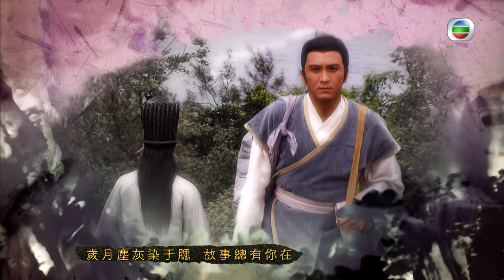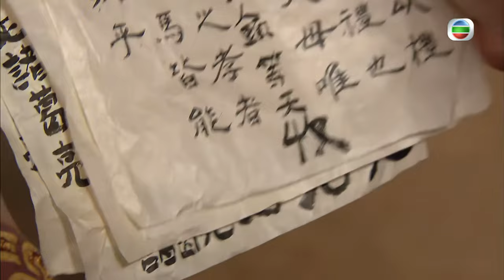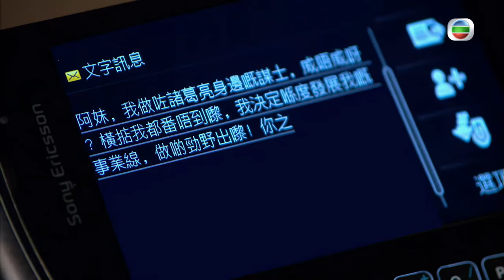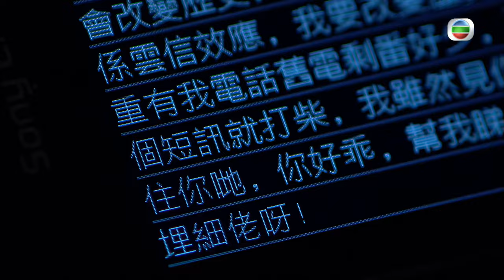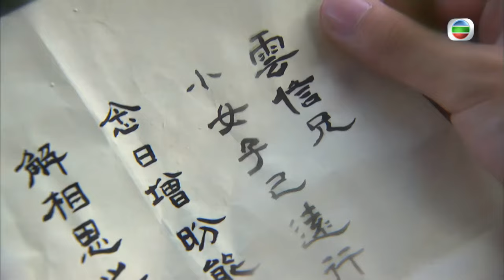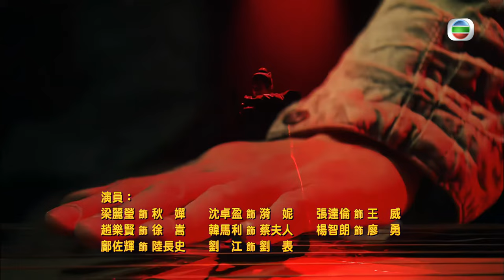韓良搞不清馬國明(司馬信)腦子裏想什麼｜TVB Drama 回到三國 4K 60FPS Three Kingdoms RPG 11/25｜林峯 馬國明 楊怡 梁嘉琪 陳展鵬｜國語中字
林峯 馬國明 楊怡 梁嘉琪 陳展鵬 主演｜回到三國 Three Kingdoms RPG 4K 60FPS 11/25｜TVB Drama

韓良搞不清司馬信腦子裏想什麼，所以須小心考慮與他合作的事，並稱要事先知道司馬信的想法才進行計劃會較穩妥。馬裘試探司馬信，司馬信表現得事必要殺諸葛亮。司馬信找韓良，表示已想出殺害諸葛亮的妙計，指諸葛亮將與妻探親，當他途經黑風嶺時便下手，計劃似乎很周詳，但韓良依然叫他想清楚會否有破綻。馬裘覺得司馬信計劃穩妥，是了結諸葛亮的好時機，但韓良再一次提醒他要小心為上，慎防有詐。諸葛亮外出後久未回府，劉備等均非常擔心，過了三日諸葛亮仍音訊全無，韓良懷疑司馬信已向其下毒手，他試探司馬信，聽到的卻是模稜兩可、似是而非的説話，於是決定跟蹤司馬信。韓良與馬裘發現司馬信聲稱出外辦貨，卻鬼祟地走到草林，覺得他有古怪。二人跟蹤司馬信至一小屋，發現諸葛亮被綁着困在屋內，司馬信肆意虐待諸葛亮，把在地上沾滿沙泥的饅頭塞進諸葛亮口中，司馬信離開後，馬裘提議入屋殺了諸葛亮，韓良擔心是圈套，在屋外等候，靜觀其變。韓良等了三個時辰仍未見任何動靜，本是殺害諸葛亮的最佳時機，但他要有十足把握，所以仍沒下手。劉備召集各人商量尋找諸葛亮的方法，韓良故意表現擔心，並提議從不同方向及區域尋找。韓良想到既然沒有人知道諸葛亮身處何方，只要把司馬信殺掉，則諸葛亮也會餓死。於是派刺客殺害司馬信，幸子龍及時出現救了他。韓良奸計敗露，但他只承認欲殺害司馬信，因他相信司馬信是加害於諸葛亮的兇手。此時諸葛亮竟出現，把他與司馬信合作演一場好戲引韓良露出真面目的經過一一道出。劉備下令殺韓良，諸葛亮卻替韓良求情，指其多年功勞不可抹煞，劉備改判韓良終身囚禁。諸葛亮向司馬信敬茶，並邀司馬信擔任他的謀士。司馬信傳短訊給娟，表示要創一番大事業，要改變歷史。兩位夫人知道桑柔掛念司馬信，讓她放假與司馬信見面。司馬信開完軍機大會後，向州平及廣元提議打邊爐，二人卻看見桑柔前來，識趣地先行離開。司馬信與桑柔外出，向桑柔表示須給對方空間，少點見面，會有小別勝新婚的感覺。司馬信與州平及廣元打邊爐時，收到漪妮的來信，便立即趕往六藝會館。豈料在會館中的卻是甘夫人和糜夫人，兩位夫人再次警告司馬信，若有負桑柔，將死得很慘，司馬信只好回去陪伴桑柔。蔡夫人見劉備，表示劉表病重，須有人承繼荊州牧之位，請他支持劉琮，代其在劉表面前説好話，並以協助開發西部利誘劉備。可是劉備表示統治以仁德為先，大公子劉琦是合適人選，且長幼有序，應由長子承繼。劉表突然夜派來使，邀劉備到荊州密會，劉表表示找統治荊州的合適人選甚艱難，決定要把荊州讓給劉備。